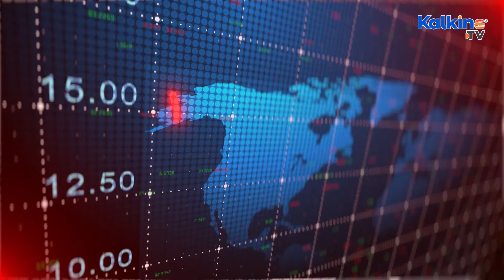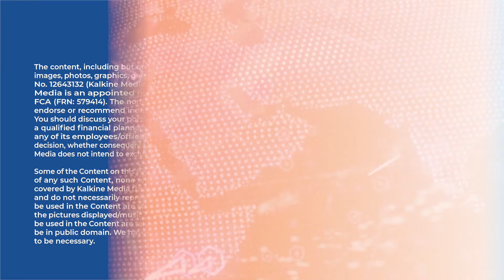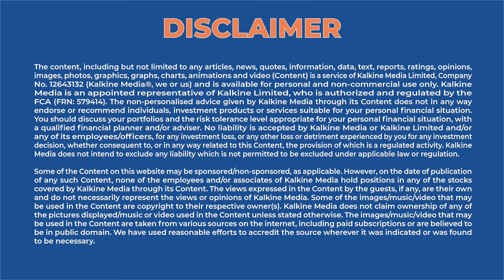What Major Challenges Will The New UK Chancellor Face?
Nadhim Zahawi has been appointed as the new Chancellor of the Exchequer after Rishi Sunak stepped down. Amid the cost-of-living crisis, Zahawi faces a myriad of challenges.